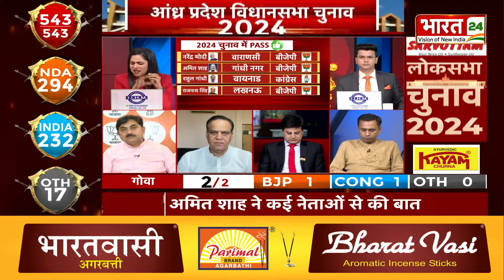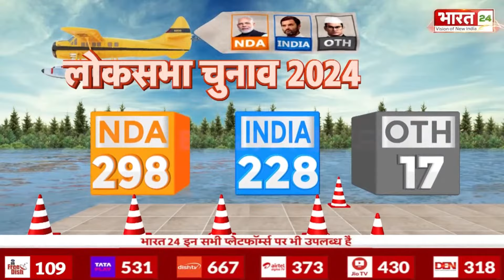Lok Sabha Election Results: चुनाव नतीजों से पहले RJD नेता Manoj Kumar Jha का बड़ा बयान | Bihar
Lok Sabha Election Results: Big statement by RJD leader Manoj Kumar Jha before election results | Bihar

Anchor Name : Poornima Mishra | Show Name : Election Breaking News | Time : 04:30 PM | Date : 04/06/2024 |